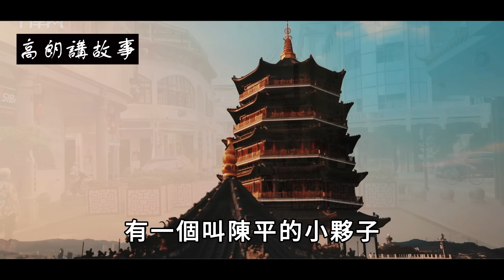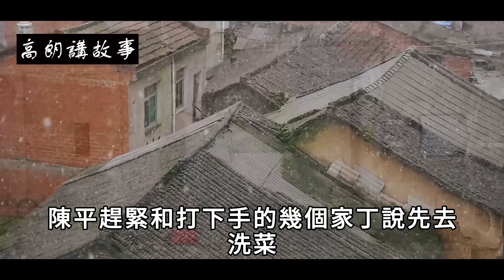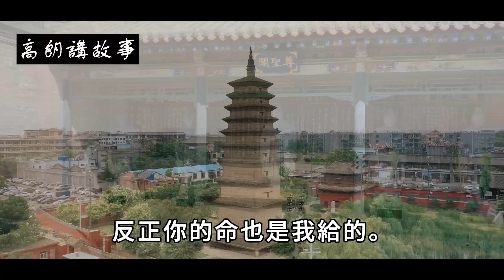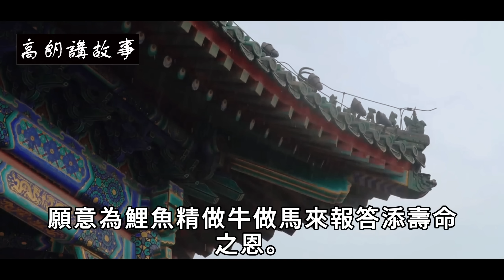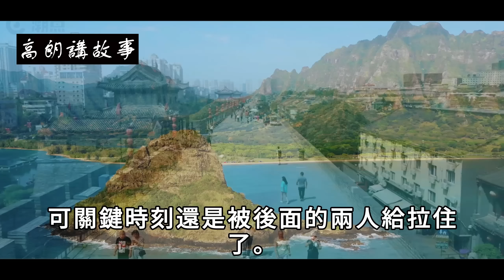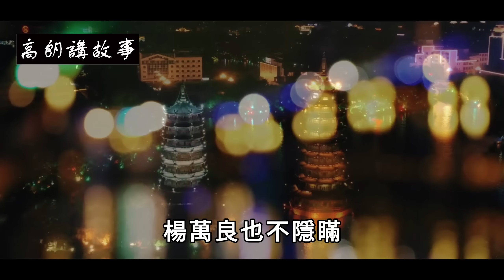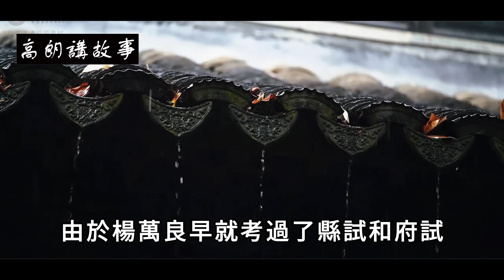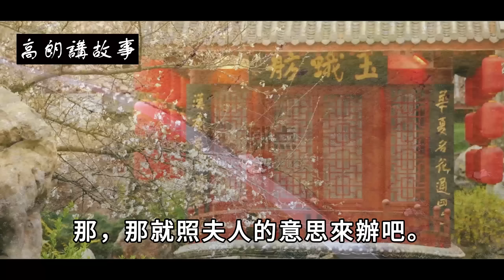民間故事：老漢釣到鯉魚，見鯉魚可憐決定吃素，鯉魚：你小子恩將仇報｜高朗講故事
民間故事：老漢釣到鯉魚，見鯉魚可憐決定吃素，鯉魚：你小子恩將仇報
明朝年間，杭州府餘杭縣的乾元村，有一個叫陳平的小夥子，他從小就失去了父親，母親靠着給人做奶媽，當接生婆，含辛茹苦地把他拉扯大了。
陳平相貌平平，長得也不是很高大，村裡的人經常嘲笑他的外貌，說他腦袋大脖子粗，不是大款就是火夫，但是他這樣的家境大款是不可能的，只能是個火夫，連小孩子都叫他火夫。
/@CaoLang68 自古好人有好報，善良之人鴻福隨 善惡到頭終有報，只爭來早與來遲 聼故事感悟人生 歡迎你来看【高朗講故事】 祝您的人生幸福美滿！ 高朗, 講故事 ,  高朗講故事 , 正能量故事,楓牛愛世界,道聽途説,頭條故事會,故事當鋪,民間故事 , 民间故事, 民间, 故事, 民間